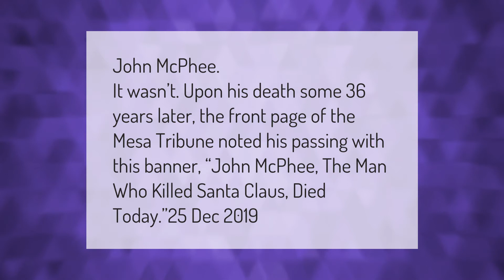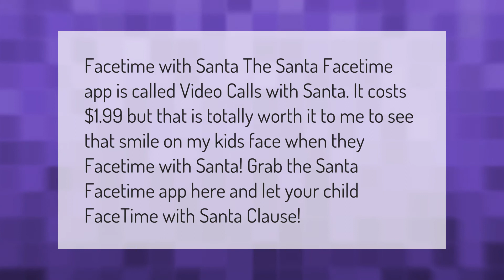Who Killed Santa Claus?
00:00 - Who Killed Santa Claus?
00:35 - Can you Facetime Santa?

Laura S. Harris (2021, March 7.) Who Killed Santa Claus?
    AskAbout.video/articles/Who-Killed-Santa-Claus-227912